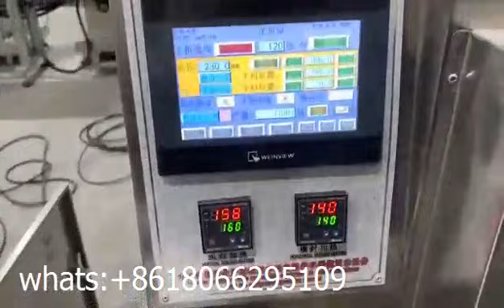Бумажные полотенца нож вилка ложка деревянная упаковочная машина